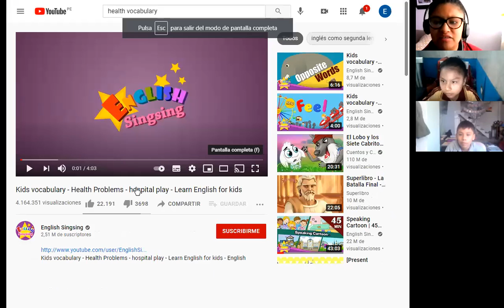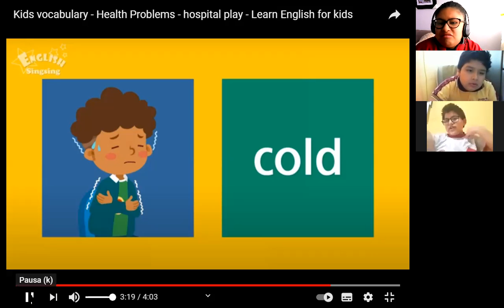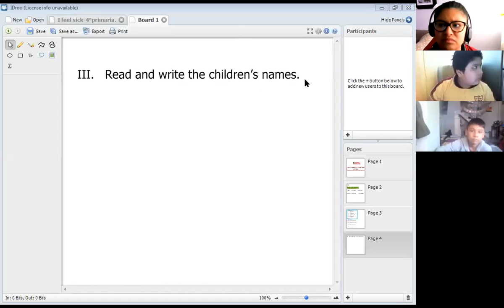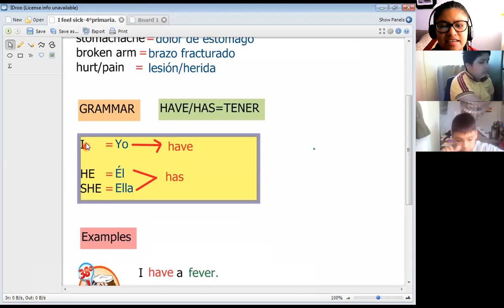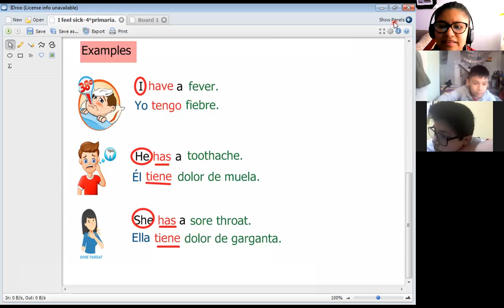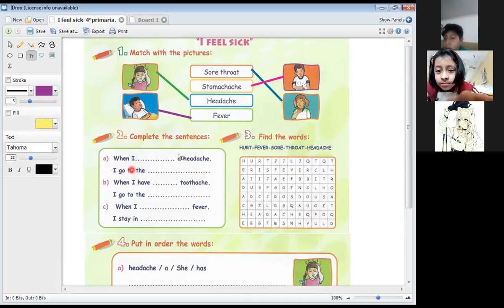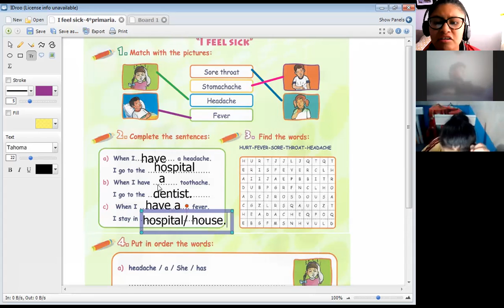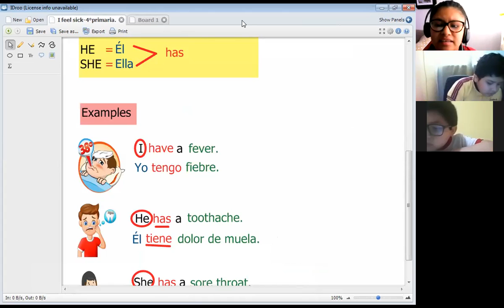I FEEL SICK